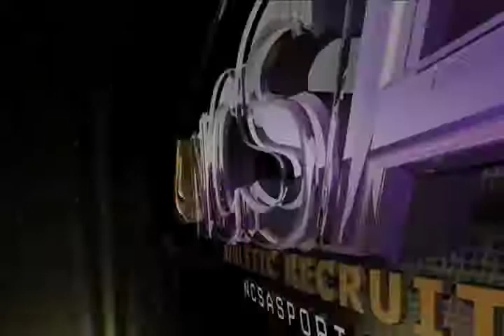Jordan Dunn (Recruiting Video#2)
Jordan Dunn (Recruiting Video)